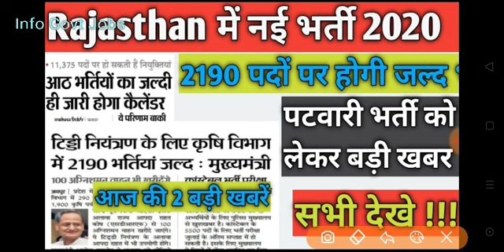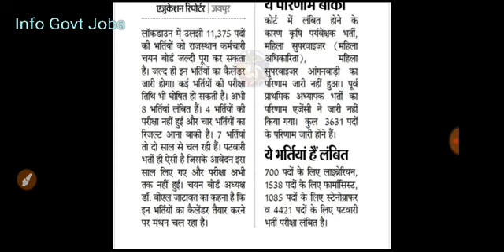Rajasthan New Vacancy Update 2020 || राजस्थान में होगी नई भर्ती || Rajasthan Patwari भर्ती बड़ी खबर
Rajasthan Police Patwari HomeGuard HighCourt LDC भर्तियो का क्या होगा जवाब CM गहलोत // नई भर्ती कब

Raj Police Exam Date,
Rajasthan Police Pariksha ,

Rajasthan New Vacancy Update 2020 || राजस्थान में होगी नई भर्ती lockdownमें ही होगी पूरी देखे सभी